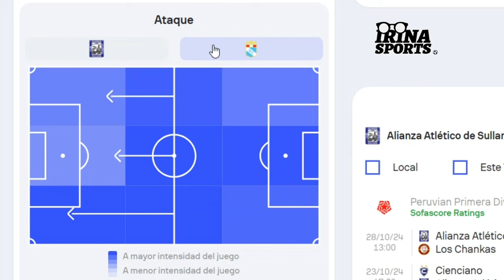NO HAY CLAUSURA|ALIANZA ATLÉTICO 1-0 SPORTING CRISTAL| ANÁLISIS TÁCTICO| AMELI SE COMIÓ A FARRÉ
SULLANA VS SPORTING CRISTAL
► ANÁLISIS TÁCTICO
► AMELI SE COMIÓ A FARRÉ

Muchas gracias

Un abrazo!